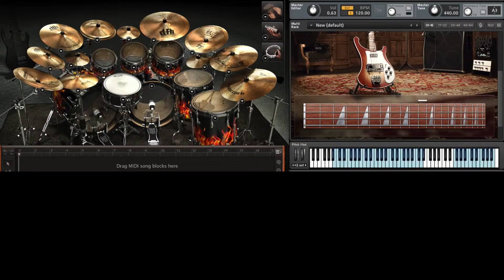Green manalishi (COVER)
This is a Judas Priest song and I first heard this song in 1976. I can remember sitting there listening to this two awesome guitarist sharing guitar licks.

Since I do not have the official sheet music, I am going to take a guess that the song is played in the key of E major.

Intro:
E (I), D (vii), E (I), G (iii), E (I), D (vii), C (vi), B (V), C (vi)

Verse:
E (I), G (iii), A (IV)

Chorus:
G (iii), A (IV)

Bridge:
E (I), D (vii), E (I), DDE (vii vii I), E (I), D (vii), E (I), GGE (iii iii I) - repeat twice

The lead is played over the intro progression.

Some timing issues in the beginning and the lead, not bad for one take on guitar and one take on vocals.

Recorded all mistakes as usual and I hope you enjoy